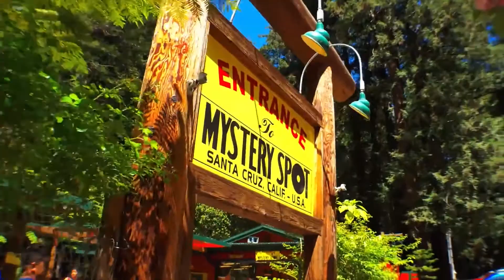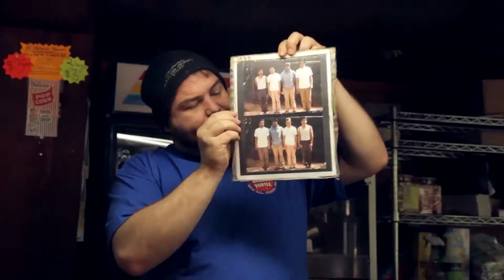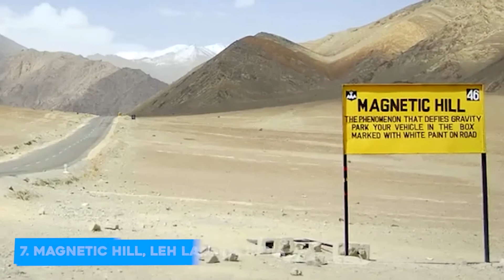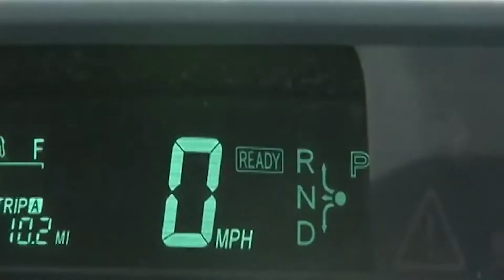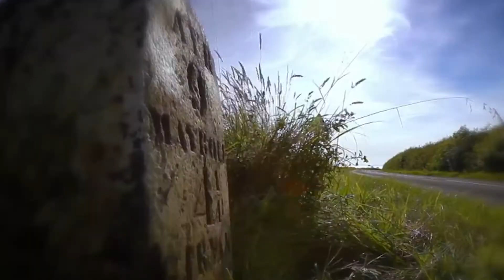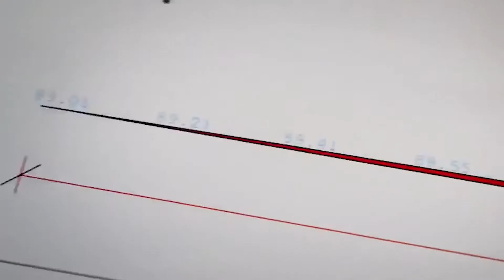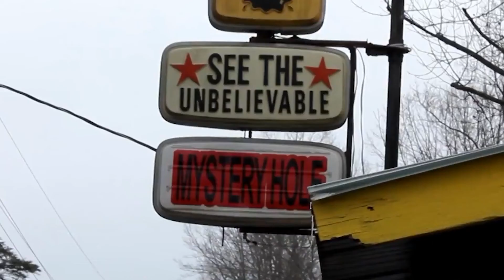10 Places Where GRAVITY DOES NOT SEEM TO EXIST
10 Places Where Gravity Does Not Seem To Exist.

Planet Earth lives by the laws of gravity discovered by Sir Isaac Newton.. But there are gravitational anomalies in some places where this law can't be applied

Experience the strangest mysteries of gravity at the top 10 Mystery Spots around the world. From the Mystery Spot in Santa Cruz, California to the Oregon Vortex in Gold Hill, Oregon, these gravity hills offer an unforgettable optical illusion for visitors. Don't miss out on the chance to visit the Hoover Dam in Nevada, where you can witness water seemingly defying gravity, or the Magnetic Hill in Leh Ladakh, India, where cars appear to roll uphill. Another must-see location is the Magnetic Hill in Moncton, Canada, where the rising and descending terrain creates a unique optical illusion. For a spooky twist, visit Spook Hill in Lake Wales, Florida, where cars appear to roll uphill on the eerie hill. Discover the mysteries of these top 10 gravity hills and defy your understanding of physics. These amazing illusions will blow your mind and leave you wondering how everything wrong with gravity could be possible. Explore these mysterious places and see for yourself the unbelievable and unexplained mysteries that have yet to be fully understood. From places with zero gravity to strange places where gravitation seems to be non-existent, these top 10 places where gravity does not seem to exist will surely leave you amazed. Don't miss out on the chance to visit the most mysterious places on earth and discover the strangest places in the world. Get ready to have your mind blown as you explore the mysteries of physics at these amazing locations.